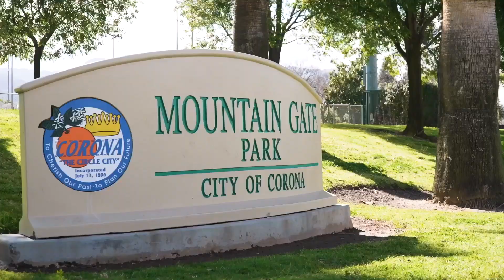Looking to Move to the Mountain Gate community in South Corona!!! | 3115 Cheetah Lane, Corona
Dive into the heart of Mountain Gate of South Corona, CA, and discover the home you've been dreaming of! This stunning single level property, featuring 3 bedrooms, a bonus office/den that can easily be converted to a 4th bedroom and 2 full bathrooms, is the perfect blend of comfort and potential, waiting for you to make it your own. ✨

🔑 *Key Features of Your Future Home:*
- *Spacious Living:* With 3 full beds, 4th bedroom potential and 2 baths, enjoy ample space for family, guests, or a home office.
- *Large Backyard on a Corner Lot:* Enjoy your own private oasis, perfect for relaxation and family fun.
- *Garden and Fruit Trees:* A vast space ready for your creative touch and green thumb. Imagine the possibilities!
- *No HOA:* Freedom to personalize your home exactly how you want it, without the constraints of an HOA.

Nestled in the beautiful and desirable Mountain Gate community of South Corona, this home offers the perfect balance of tranquility and convenience, walking distance to the Mountain Gate Community Park, Mountain Gate Marketplace with shopping and dining, and schools!

- Get an exclusive walk-through of this property.
- Visualize the potential of the extra-large backyard and how it can be transformed.
- Explore the unique features that set this home apart.

💡 *Don't miss the opportunity to call this property HOME.* Whether you're looking for a family residence, a space with guest accommodations, or simply a place to express your personal style, this property offers a foundation with limitless potential.

Listing courtesy of Heather Jones, eXp Realty of California

👉HOMEBUYERS, Are you wanting to enter the market and buy a home but not sure where to start?? Click the link below for a FREE Virtual Home Buying Seminar

👉HOMEOWNERS, Curious about your home is worth in today's Real Estate market??? Click the link below for a Complimentary Home Evaluation.